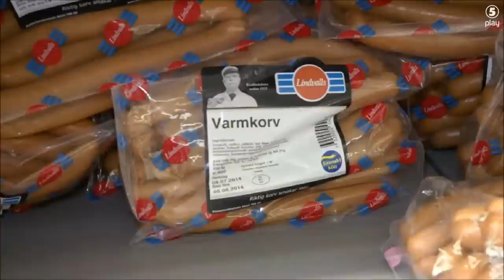Ola Conny - Den årliga korvätartävlingen Ullared 2015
Ola Conny från TV-serien Ullared arrangerar den årliga korvätartävlingen 2015.